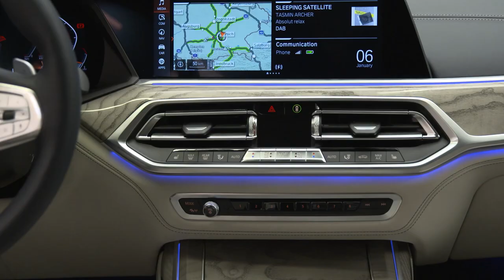The first ever BMW X7 – online trailer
Luxus in einer neuen Dimension: Erster BMW X7 kombiniert Präsenz, Exklusivität und Raumkomfort eines Luxusklasse-Modells mit vielseitigen, agilen Fahreigenschaften eines Sports Activity Vehicle (SAV). Produktion im BMW Werk Spartanburg (USA). Markteinführung im März 2019. Größtes BMW X Modell mit einer Außenlänge von 5 151 Millimetern, einer Breite von 2 000 Millimetern, einer Höhe von 1 805 Millimetern und einem Radstand von 3 105 Millimetern. Klare und präzise Designsprache. Ausdrucksstarke, extrem präsente Front, große Fensterflächen, hohe Bodenfreiheit, lange Dachlinie, zweigeteilte Heckklappe. Exklusive Gestaltung mit umfangreichen Chrom-Elementen. LED-Scheinwerfer serienmäßig, BMW Laserlicht optional. Großzügiges Innenraumangebot auf drei Sitzreihen. Sieben Sitzplätze serienmäßig. Mittlere Reihe optional mit zwei Komfort-Einzelsitzen. Vollwertiges Platzangebot auch in der dritten Reihe mit Armauflagen, Cupholdern, USB-Anschlüssen. Alle Sitze elektrisch einstellbar. Lederausstattung Vernasca serienmäßig. Gepäckraum von 326 auf bis zu 2 120 Liter erweiterbar. 20 Zoll große Leichtmetallräder serienmäßig, Leichtmetallräder in den Größen 21 und 22 Zoll optional erhältlich. Gezielte Individualisierung durch Design Pure Excellence und M Sportpaket sowie modellspezifische Angebote von BMW Individual. 4-Zonen-Klimaautomatik, Ambientes Licht und dreiteiliges Panorama-Glasdach serienmäßig. 5-Zonen-Klimaautomatik, Ambient Air Paket, Panorama Glasdach Sky Lounge, Bedienelemente mit Glasapplikationen, Bowers & Wilkins Diamond Surround Sound System und Fond-Entertainment Professional optional verfügbar. Zweiachs-Luftfederung und Adaptives Fahrwerk mit elektronisch gesteuerten Dämpfern serienmäßig. Integral-Aktivlenkung und Executive Drive Pro mit aktiver Wankstabilisierung optional. M Sportdifferenzial serienmäßig im BMW X7 M50d (Kraftstoffverbrauch kombiniert: 7,4 – 7,0 l/100 km; CO2-Emissionen kombiniert: 193 – 185 g/km) und optional für BMW X7 xDrive50i (Kraftstoffverbrauch kombiniert: 11,4 l/100 km; CO2-Emissionen kombiniert: 261 g/km) und BMW X7 xDrive40i (Kraftstoffverbrauch kombiniert: 9,0 – 8,7 l/100 km; CO2-Emissionen kombiniert: 205 – 198 g/km). Optionales Offroad-Paket ermöglicht Auswahl der Fahrmodi xSand, xGravel, xRocks und xSnow per Tastendruck. Lückenlose Auswahl an modernen Fahrerassistenzsystemen (Verfügbarkeit marktspezifisch). Aktive Geschwindigkeitsregelung mit Stop & Go-Funktion, Driving Assistant Professional mit Lenk- und Spurführungsassistent, Spurwechsel- und Spurverlassenswarnung, Spurhalteassistent und Seitenkollisionsschutz, Ausweichhilfe, Querverkehrs-, Vorfahrts- und Falschfahrwarnung. BMW Head-Up Display der jüngsten Generation. Nothalteassistent (in Europa nicht verfügbar). Parkassistent einschließlich Rückfahrkamera und Rückfahrassistent serienmäßig. BMW Live Cockpit Professional mit BMW Operating System 7.0 serienmäßig. Vollständig digitales Instrumentenkombi und Control Display mit jeweils 12,3 Zoll Bildschirmdiagonale. BMW Operating System 7.0 ermöglicht intuitive und multimodale Bedienung per Touchscreen, iDrive Controller, Lenkradtasten, Sprach- und Gestensteuerung. BMW Intelligent Personal Assistant als digitaler Beifahrer und Fahrzeugexperte sowie für die Aktivierung von In-Car-Experiences. Steuerung über natürliche Spracheingabe. BMW Digital Key ermöglicht Fahrzeugzugang und Motorstart per Smartphone. Remote Software Upgrade zur Aktualisierung von Fahrzeugfunktionen „over the air“. Bilder +Text = BMW